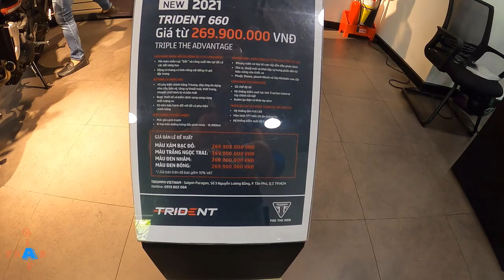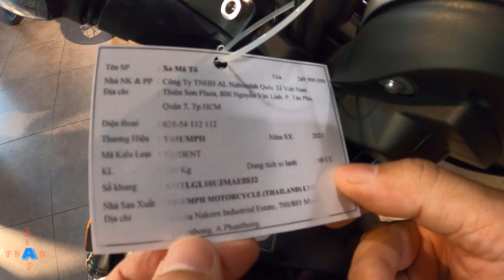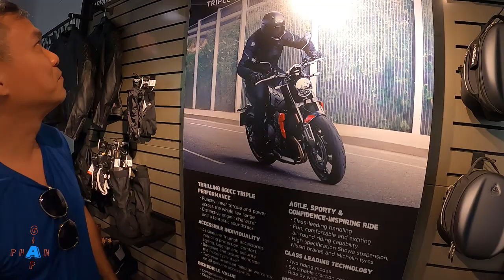Triumph Trident 660 2021: Chiến Binh Gợi Cảm Ngoại Hình Châu Âu Giá Châu Á